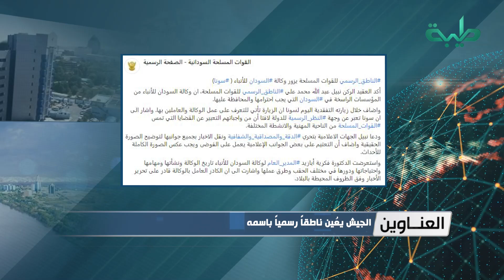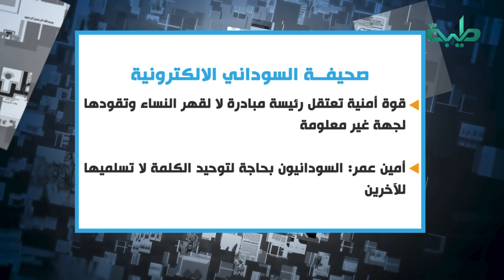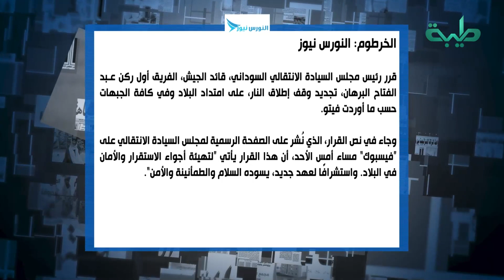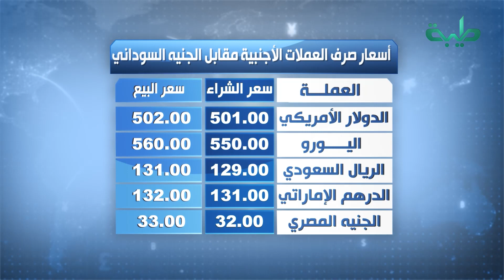نشرة الأخبار وجولة الصحافة ليوم الإثنين 24-01-2022